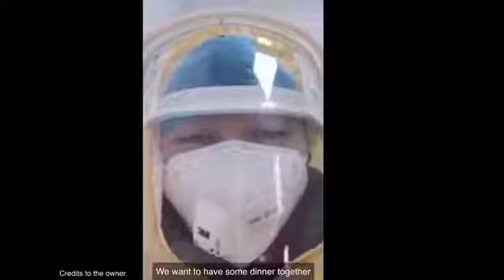Corona virus in China Chinese nurse explains the current situation ||mode of prevention ||Kai Li s .